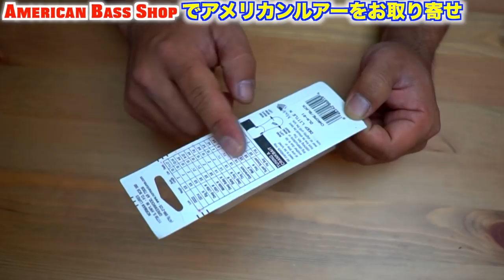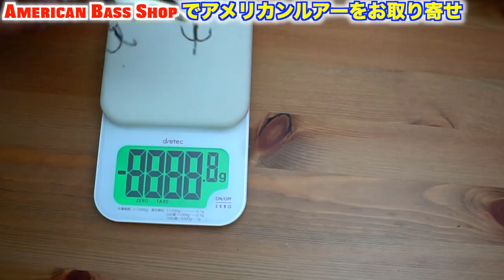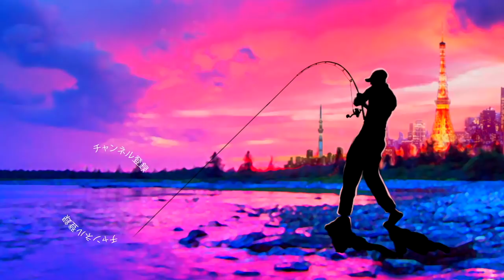アメリカンなルアーをお取り寄せ「ディープリトルN」アメリカンバスショップ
ＳＵＢ！アメリカンなルアーをお取り寄せ「ディープリトルN」って事でABSさんでノーマンのクランクベイトを取り寄せてみましたよ！

２０１８年はシマノの18ステラとダイワの18イグジストの最高級リール対決に注目ですが、その他にも注目の新製品が盛り沢山です。釣光TVの気になっている釣具はシマノのバンタムMGL、ダイワのタトゥーラーエリートにイマカツやジャッカルの新作ルアー、話題のグラススピニングなどなど、、、今年もバス釣り中心に買いに買って釣りに釣っていく予定でーす！